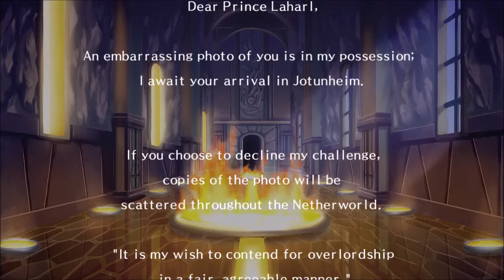Disgaea 1 Complete -Episode 5: Etna's Secret- Cutscenes